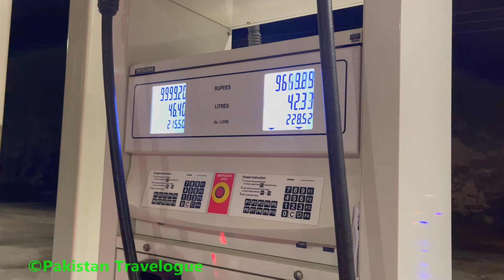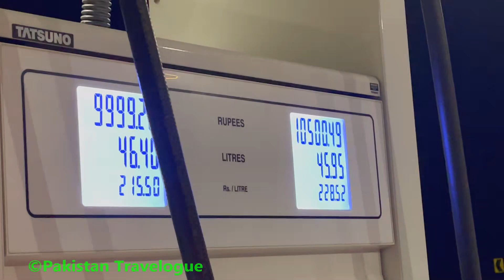(Ep25) Revo crossed Lowari without snow chains in snowfall / Snowy Winter Pakistan Road Trip 2023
This Vlog (46 Episode Series ) is about our 19 days road trip started from Karachi to Shandur Top including Tarbela Dam, Mardan, Chitral, Booni, Mastuj, Shandur, Gilgit, Hunza, Attabad Lake, Sost, Khunjerab Pass and back to Karachi non-stop from Tarbela Dam.

Vehicle is Toyota Hilux Revo V A/T
Total distance travelled: 6500 km
Total Fuel Consumed: 698.59 Liters
Average: 9.30 Km/L

Trip Start Date: 2nd January 2023
Trip End Date: 20th January 2023
Trip Duration: 19 Days